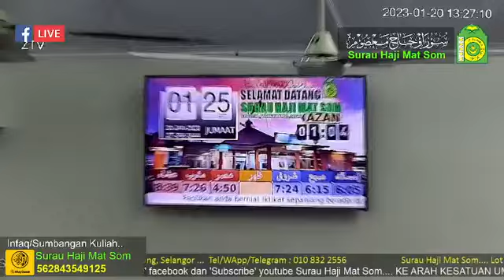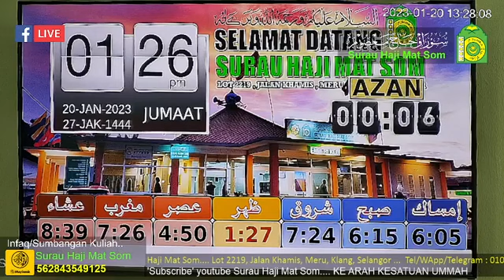20.01.2023- Tazkirah, Khutbah & Imam Jumaat - Surau Haji Matsom - Sedek Ariffin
Salinan asal video adalah dari YouTube Surau Haji Mat Som. Tahniah dan syabas di atas usaha berterusan unit Media Surau...